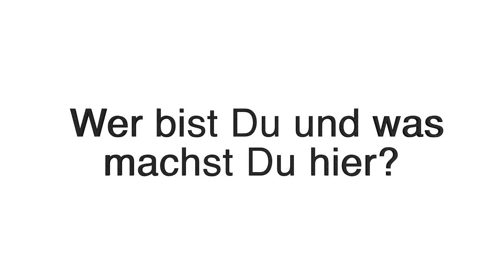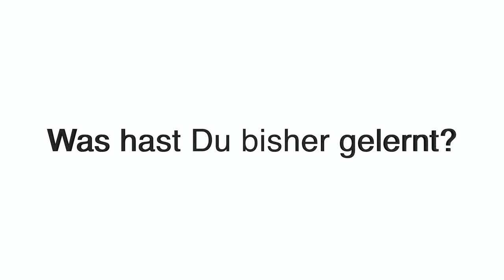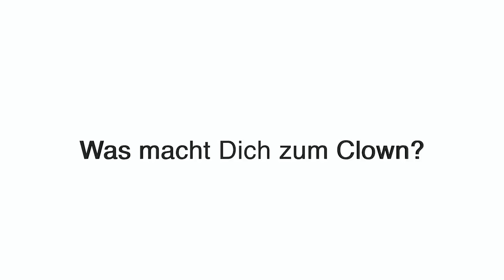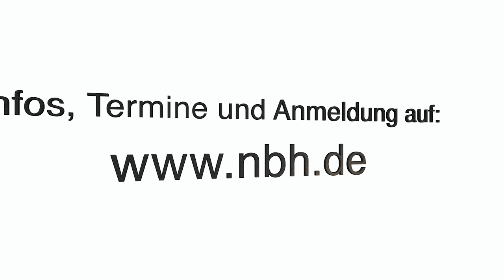Clowns ohne Nasen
Fortbildung für Menschen in der Alten,- Pflege- und Demenzarbeit
Leichtigkeit in der letzten Lebensphase

Diese berufsbegleitende Fortbildung will die Teilnehmer/-innen ermutigen und befähigen, heilenden Humor, meditative Gelassenheit und gemeinsames Singen in den Pflegealltag zu integrieren und damit ihr Kommunikationsrepertoire zu erweitern.

Dozenten: Moshe Cohen (Clown), Heinz-Jürgen Metzger (Zen-Meister) & Henry Prediger (Musikpädagoge)

nächste Termine:
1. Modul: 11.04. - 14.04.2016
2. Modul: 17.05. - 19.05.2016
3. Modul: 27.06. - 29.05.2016